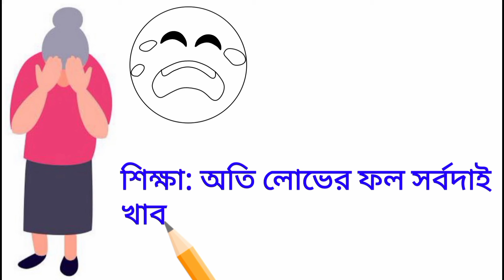Bangla Moral Story.শিক্ষনীয় ছোটগল্প।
Welcome to Arif's Story channel.This is an animated bangla chotto golpo and cartoon channel. We focused on how to be the children increase their positive things and make their life happier.We also provide bangla rupkothar golpo,bangla cartoons, golpo,bangla fairy tales and cartoon etc.
Arif delivers all the animated bangla cartoons and bangla fairy tales  in this youtube channel Arif's story.
So stay us and enjoy the bangla cartoon and bangla chotto golpo.Thank you so much.